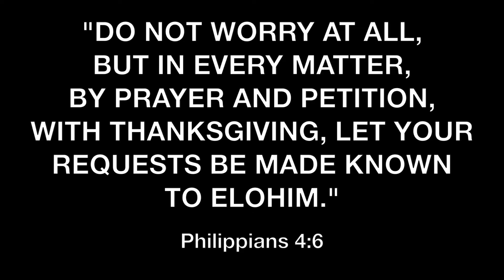DAY 23 - ROSTOCK, GERMANY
From the port in Warnemunde its only 30 minutes train ride to the next bigger city called Rostock. Everyday until 4pm you can purchase amazing fruits and vegetables from the local farmers market. Also I tried to get myself some shoes after having mine for more then 4 years... ;) Enjoy!